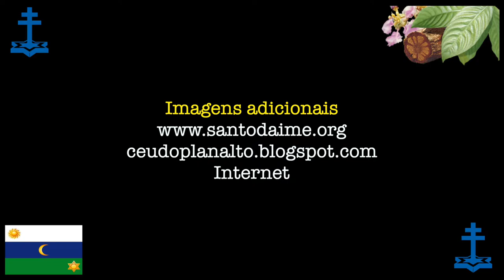"Chaveirão", Glauco Villas Boas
Registro do aniversário de Clara Andreozzi comemorado no dia 02 de agosto de 2019, na comunidade do Céu do Planalto, Brasília-DF, oportunidade em que foi cantado o hinário "Chaveirão", recebido pelo padrinho Glauco Villas Boas.